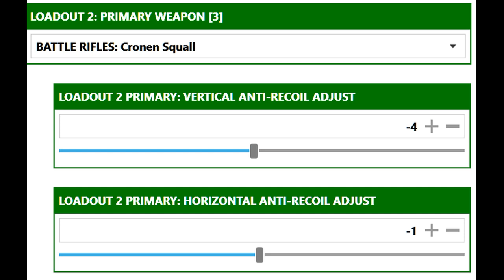LA CLASE MAS ROTA DE LA CRONEN SQUALL SIN RETROCESO 200 METROS WARZONE 2.0